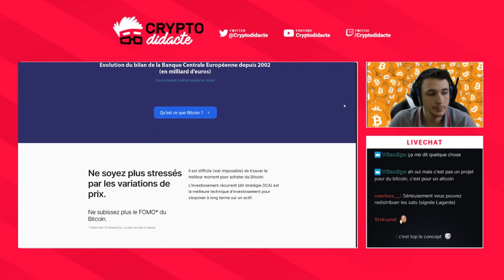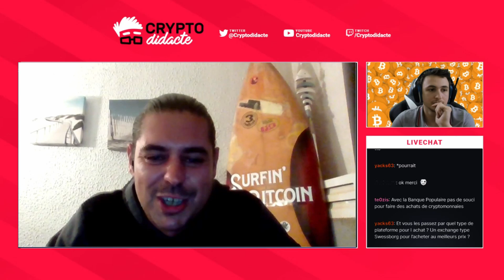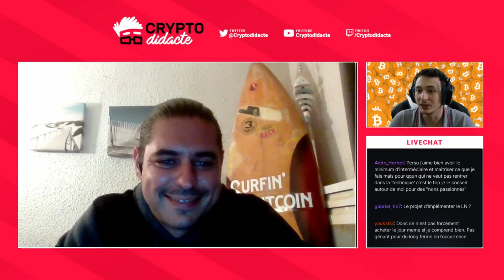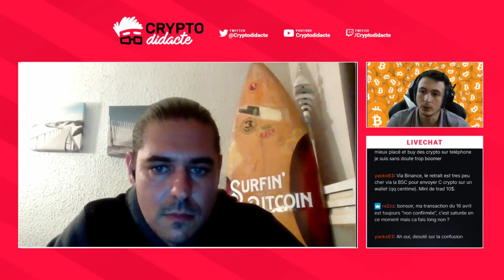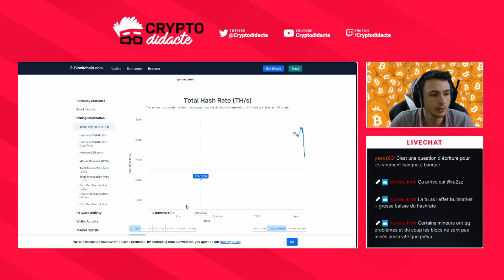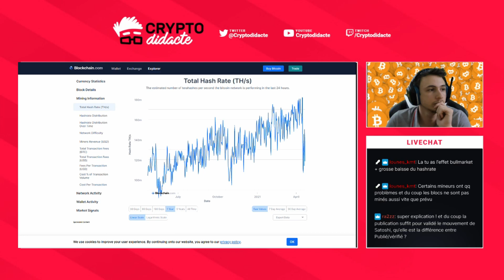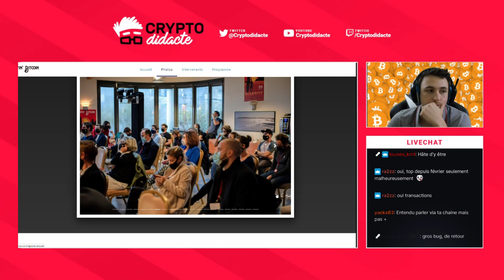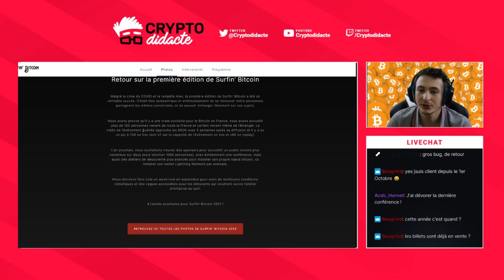LA MEILLEURE STRATÉGIE POUR INVESTIR DANS BITCOIN ? DÉCOUVERTE DE STACKINSAT !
On découvre aujourd'hui la meilleure stratégie pour investir dans Bitcoin : le DCA. Et pour l'occasion, c'est Joss de StackinSat qui vient vous en parler !

👉 Jusqu'à 100€ de Bitcoin gratuit avec Swissborg !

👉 Investis facilement sur Bitcoin avec StackinSat (-16% de frais pendant un an) !

👉 Rejoins la communauté des Didactes !

Image et montage : Nouch Production
Conception du jingle : Yannick Daujeard